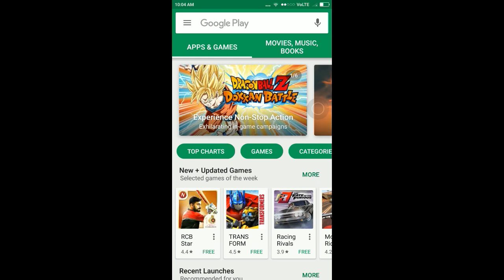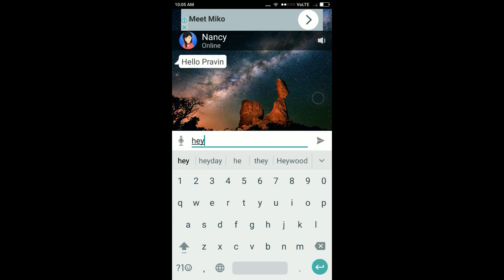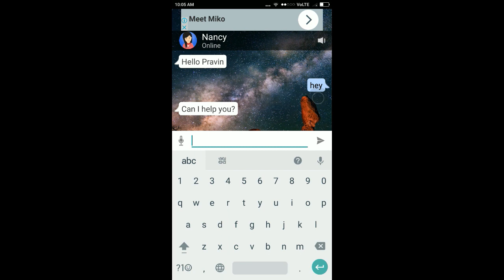Es Mobile App se aap kar sakte hai 24 ghante chat or Baat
Gkd Technoworld

इस मोबाइल एप्प से आप कर सकते है 24 घंटे चैट और बात
From this mobile app you can chat 24 hours and talk

Best Offline Dictionary